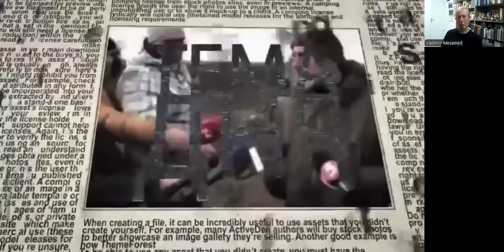🔴Доктор Месамед: Аятолла Хаменеи в шоке от победы Трампа. Будет ли удар по Израилю?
О шоке в руководстве Ирана, вызванном победой Дональда Трампа, дальнейших шагах режима аятолл и вероятности полномасштабной войны с Израилем рассуждает в эфире телеканала ITON.TV иранист доктор Владимир Месамед, научный сотрудник Еврейского университета в Иерусалиме. Ведет программу Александр Гур-Арье
Сегодня в программе:
00:08 ► Представление собеседника. Круг обсуждаемых вопросов
00:48 ► Иран с ужасом ждал результатов выборов. Победил Трамп. Что теперь?
11:45 ► Иран грозил страшным ударом по Израилю. Будет ли удар по Израилю?
17:30 ► "Раздвоение власти" в Иране: кто за войну с Израилем, а кто против?
21:05 ► Почему затягивается подписание договора о стратегическом партнерстве между Россией и Ираном?